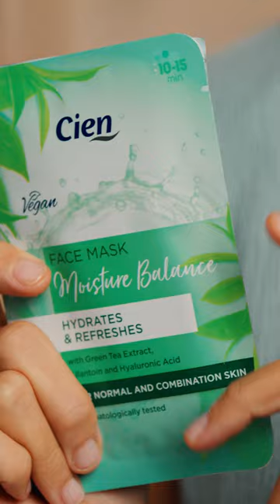Rutina facial para todo tipo de pieles con Elena Furiase